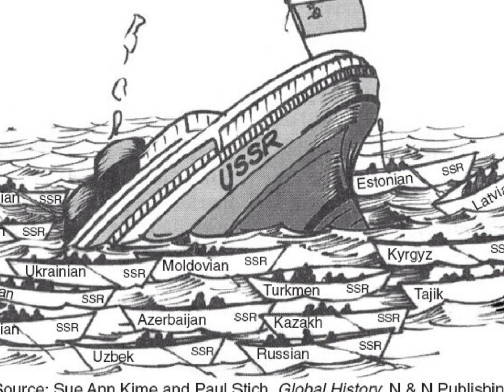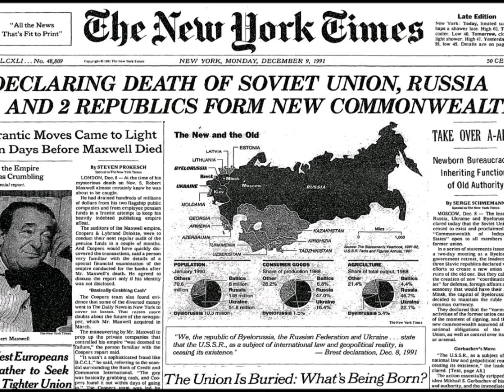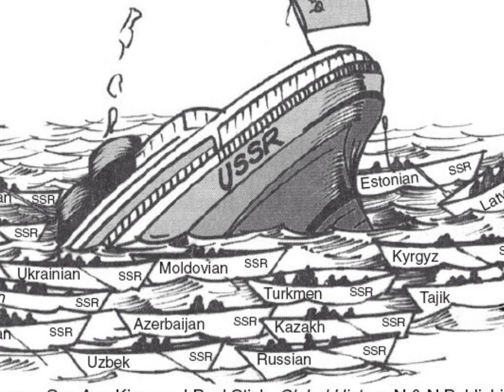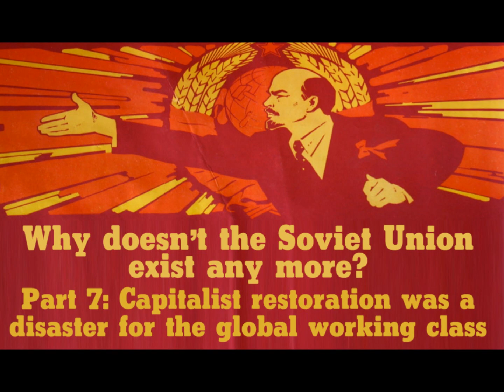ইতিহাসের সাক্ষীঃ সমাজতন্ত্র থেকে পুঁজিবাদের পথে রাশিয়া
সমাজতন্ত্র থেকে পুঁজিবাদের পথে রাশিয়া
কমিউনিজমের পতনের পর রাতারাতি যখন সোভিয়েত ইউনিয়ন ভেঙ্গে পড়লো, তার কয়েক সপ্তাহের মধ্যেই এক চরম অর্থনৈতিক সংকটের মুখে পড়েছিল রাশিয়া। পুঁজিবাদের পথে যাত্রা শুরুর জন্য যেসব সংস্কার করা হচ্ছিল তার ফলে জিনিসপত্রের দাম চলে গিয়েছিল মানুষের নাগালের বাইরে, তৈরি হয়েছিল তীব্র খাদ্য সংকট। সেই ঘটনা নিয়ে ইতিহাসের সাক্ষীর এই পর্বটি তৈরি করেছেন বিবিসির ডিনা নিউম্যান। প্রতিবেদনটি পরিবেশন করেছেন মোয়াজ্জেম হোসেন